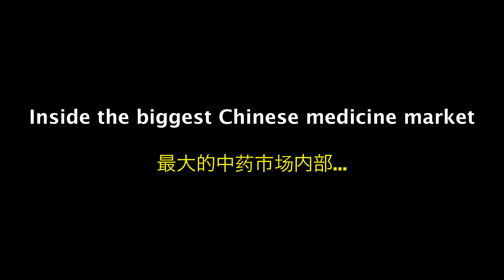BLACKMAN GOES TO THE BIGGEST CHINESE TRADITIONAL MEDICINE MARKET AND THIS HAPPENS….BLACK IN CHINA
Blackman Goes To The Biggest Chinese Traditional Medicine Market And This Happens….
In this video, we showed up in a Chinese village which has the biggest Chinese traditional market in the world  and many things happened, lots of reactions with some awesome interactions where the explained to me what they have there that can benefit the your health.
This is how Chinese biggest traditional medicine is?

other videos you may like👇
10 HOURS OF WALKING IN CHINA AS A BLACK MAN, HOW CHINESE REACT TO BLACK PEOPLE?👇

Instagram ; felthommy
Facebook ; felthommy
Twitter ; felthommy